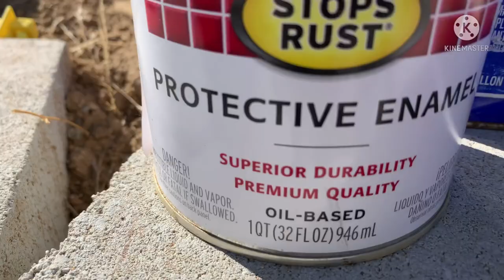Painting the black fence/ pintando un serco negro